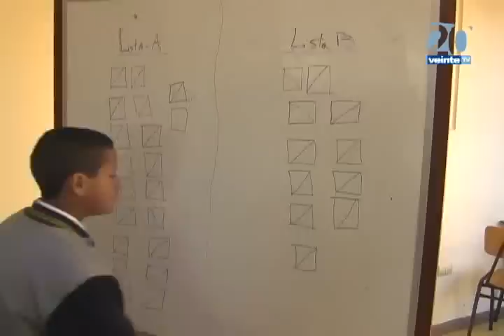Nc 9 Mayo 2011 Elecciones Centro de Alumnos Escuela F-322..flv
El pasado viernes 6 de mayo los alumnos de la escuela Eduardo Frei Montalva, dieron un ejemplo de educación cívica, ya que por primera vez eligieron el centro de alumnos, dicha elección se desarrollo en los comedores del establecimiento y en ella participaron alumnos de 4º a 6º año básico.